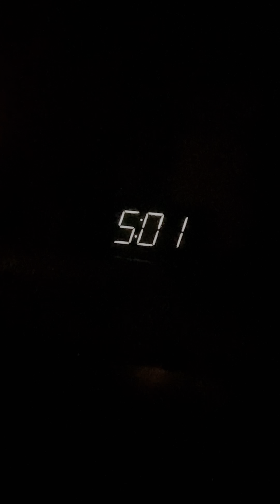Allen’s first day 7th grade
It is officially the start of a new year. Allen in now in the 7th grade and enjoying it so far. He liked his new teacher so far so good